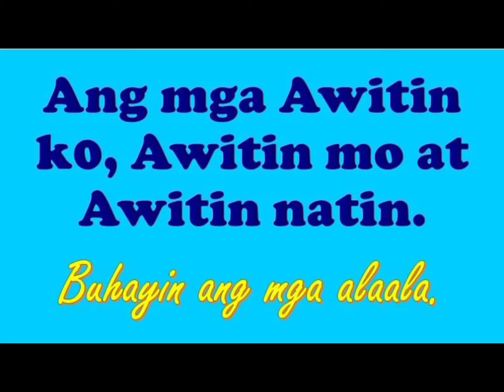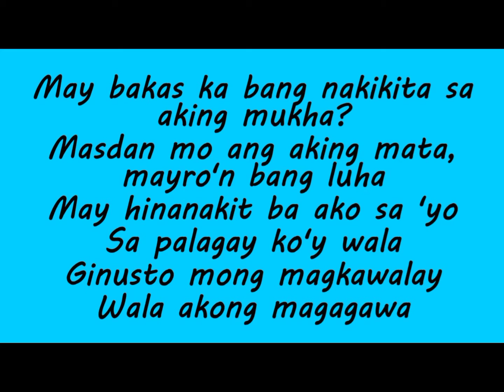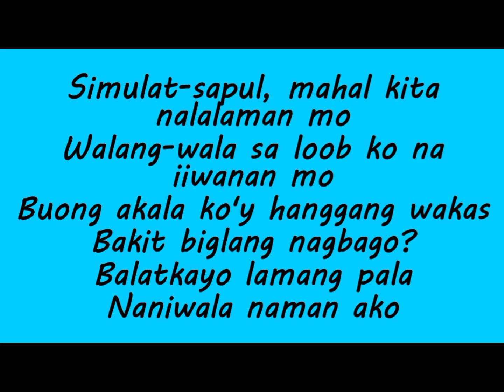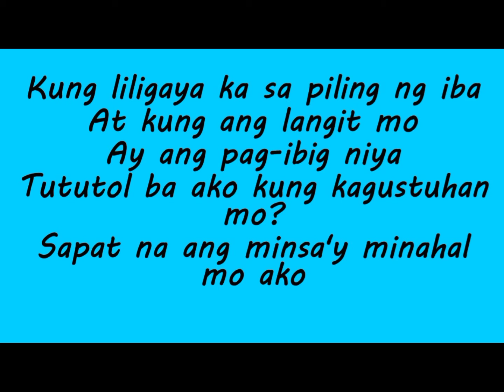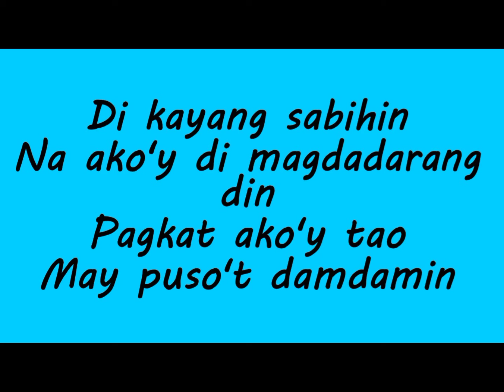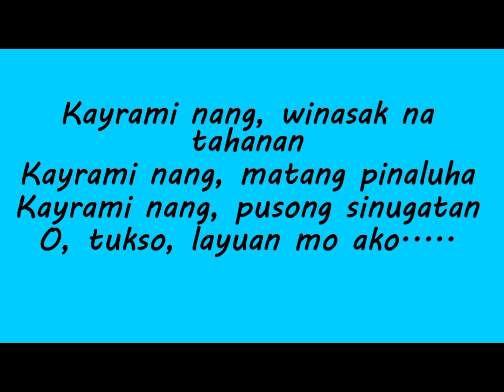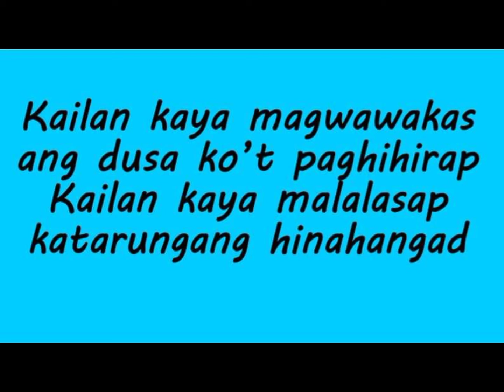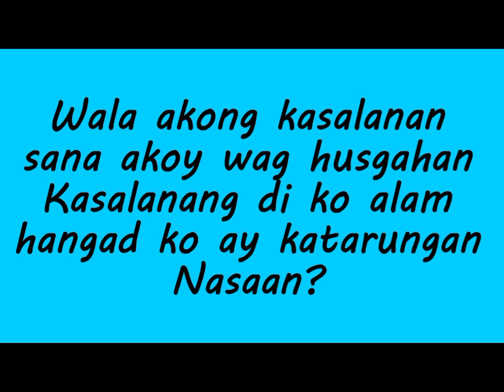Ang mga Awitin ko, Awitin mo at Awitin natin / Buhayin ang mga Alaala